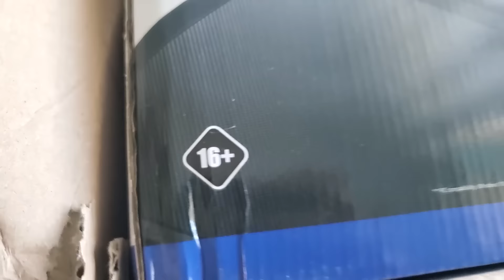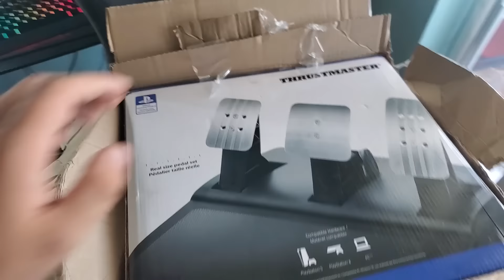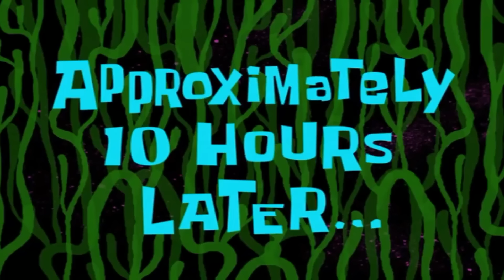MI-AM CUMPARAT un VOLAN pentru JOCURI !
TAG-uri, ignora-le !